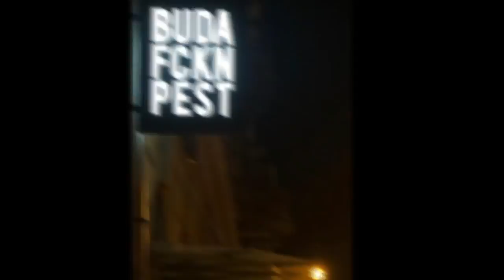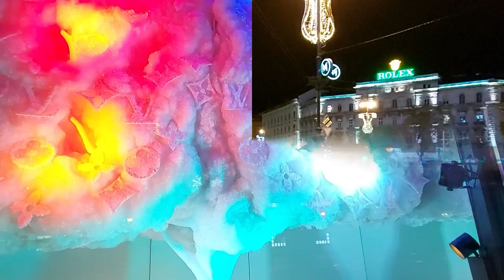Chirstmax Mode 2020 in Budapest || Christmax Lights || Hungary Vlog#7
For the occasion of Christmas whole of the city is light in colors to rejoice. Despite covid 19 people wishes the best for the new year.